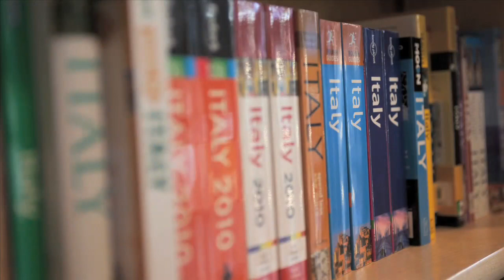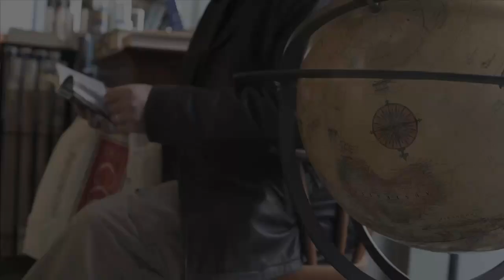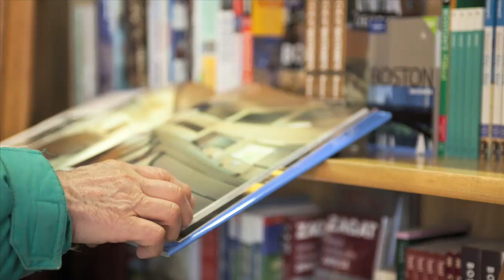Harvard's Hidden Treasures: Globe Corner Bookstore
Another look at one of the gems of Harvard Square in Cambridge, MA